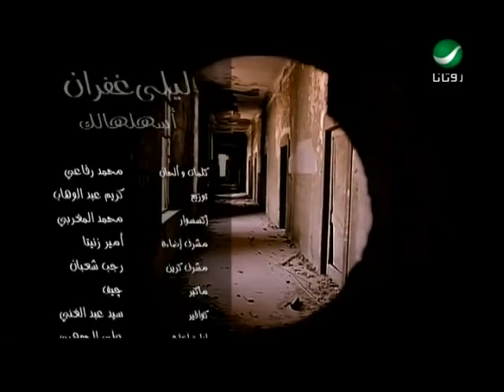ليلى غفران اغنية اسهلهالك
اغنية اسهلهالك / المطربة ليلى غفران